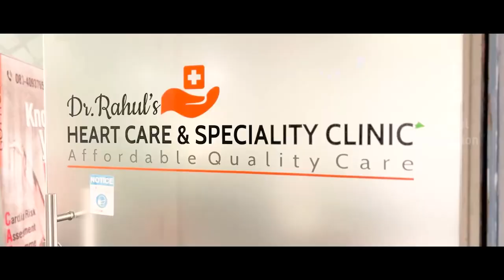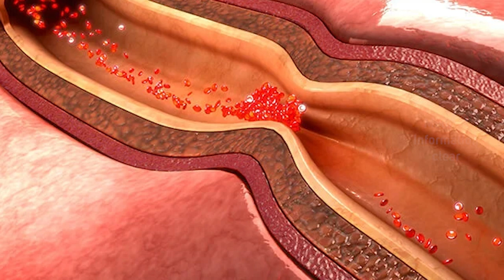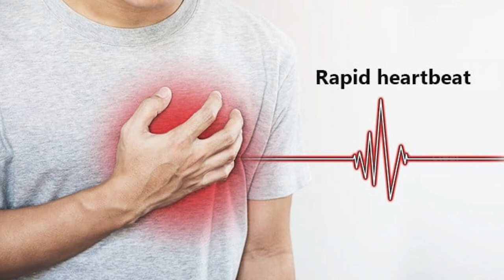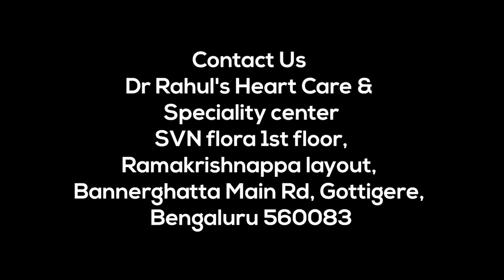Why do people die suddenly due to heart attack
Dr Rahulshetty talks about "Why do people die suddenly due to heart attack" in a video that will inform the general public.

Sudden cardiac arrest is the abrupt loss of heart function, breathing and consciousness. The condition usually results from a problem with your heart's electrical system, which disrupts your heart's pumping action and stops blood flow to your body.

Sudden cardiac arrest isn't the same as a heart attack when blood flow to a part of the heart is blocked. However, a heart attack can sometimes trigger an electrical disturbance that leads to sudden cardiac arrest.

Dr Rahulshetty
Dr Rahul's Heart Care &
Speciality Centre
SVN flora 1st floor,
 Ramakrishnappa layout,
Bannerghatta Main Rd, Gottigere,
Bengaluru 560083

INTRO - 0:00
Sudden cardiac attack - 01:58
Everyone does not build the same - 03:50
Drinking alcohol is cool - 06:25
Diagnosis and treatment - 08: 45
OUTRO -  11:12

Medical Information Clear TV aims to create public awareness of various diseases.

Our channel provides information about various diseases, their causes, symptoms, and how to overcome them are clearly explained by our beloved doctors in their native languages.